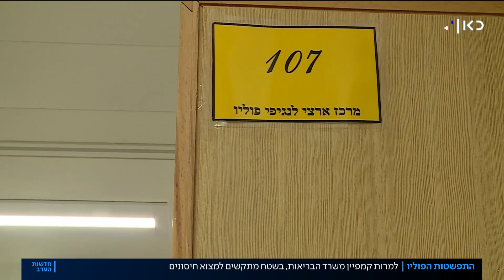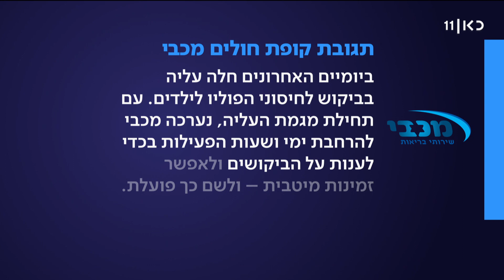למרות קמפיין משרד הבריאות: בשטח מתקשים למצוא חיסונים לפוליו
כאן חדשות | מבצע חיסוני הפוליו מדשדש, רק אלפים אחדים מתוך יותר ממיליון זכאים הגיעו להתחסן – ובמשרד הבריאות מבינים שצריכים להתאמץ עוד יותר ומעלים הילוך בפרסומים. ולמרות זאת, מי שדווקא נענו לקריאה להתחסן, התקשו היום למצוא תורים פנויים. הכתבה של איתי שיקמן, מתוך חדשות הערב 10.05.22